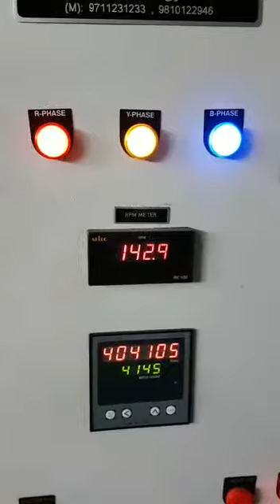High Speed power press stamping lamination Concertina wire archute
110 Ton Plunger Guided High Speed Power Press
For small tools
Single point
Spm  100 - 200